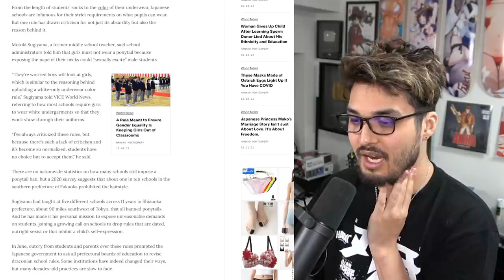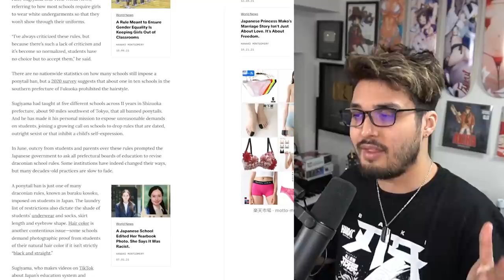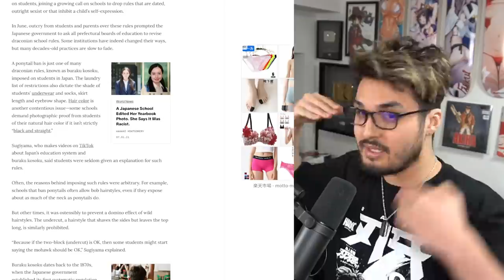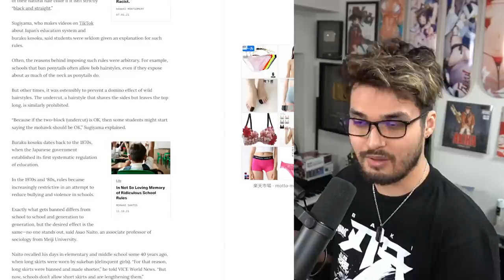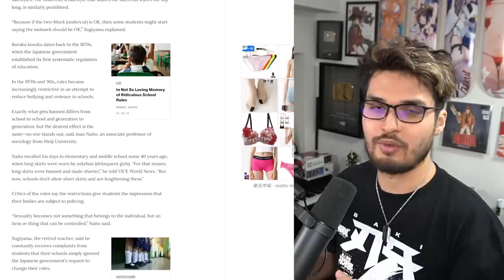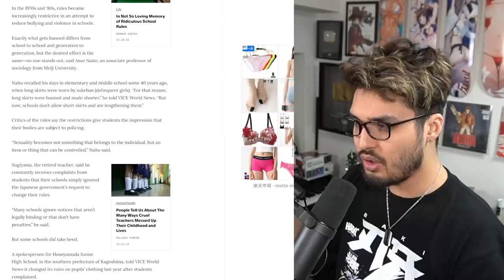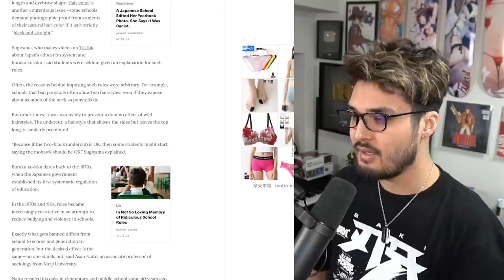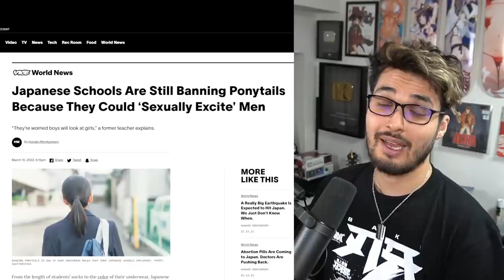Japanese High Schools are BANNING Girls with Ponytails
Japan is seen as a very progressive country by most, but sometimes they so incredibly stuck in the past that they create absolutely absurd news like this one.